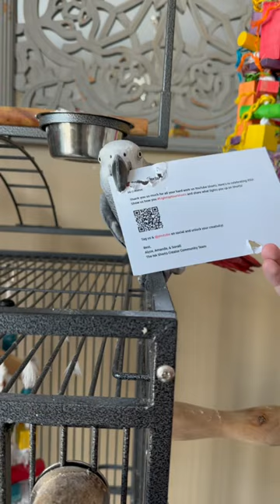You don’t want to miss Gizmo’s “Red Light Special” 🚨 at the end 😂